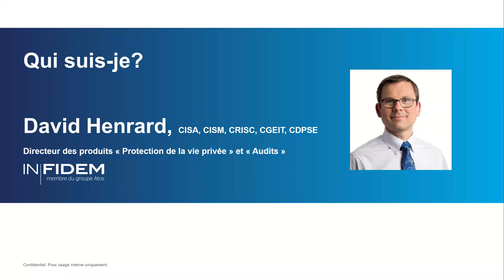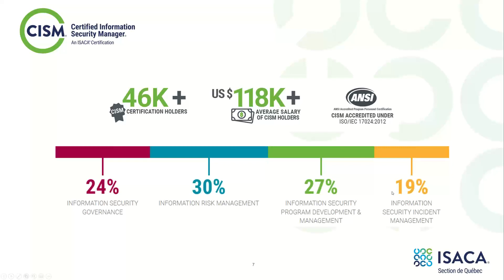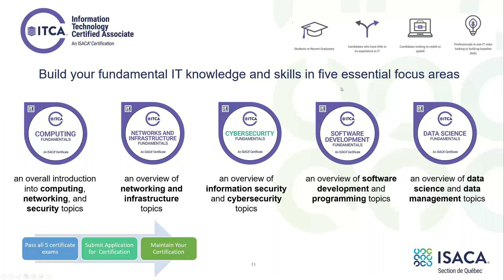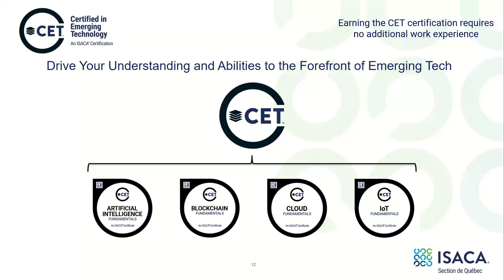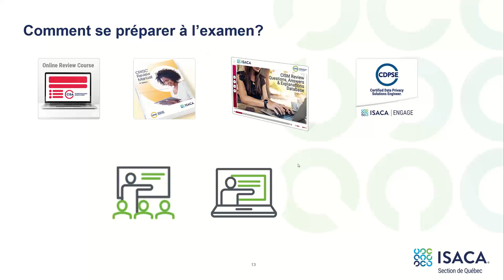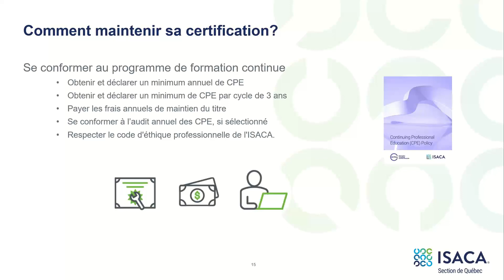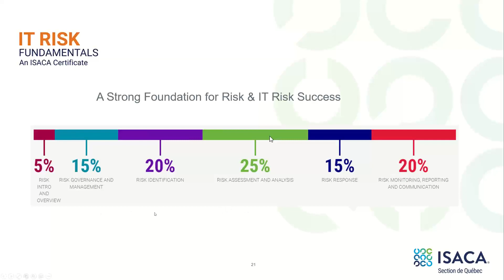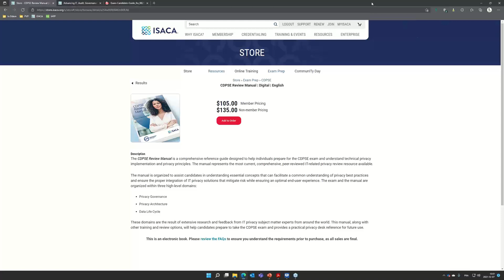Les certifications d’ISACA – Atouts et conseils pour les réussir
Webinaire d'ISACA-Québec du 7 décembre 2021 animé par David Henrard.

Descriptif du webinaire:

Le domaine de l’information et des technologies est en constante évolution et la pénurie de ressources y est criante.

Les certifications professionnelles sont dès lors un atout indéniable pour démontrer son expertise, voire pour réorienter sa carrière.

Cette présentation vise à vous expliquer les différentes certifications et certificats proposés par ISACA et répondre aux questions suivantes :
- Qu’est-ce qui les différencie?
- À qui sont-elles destinées?
- Comment les obtenir et réussir l’examen?
- Comment les maintenir dans le temps?